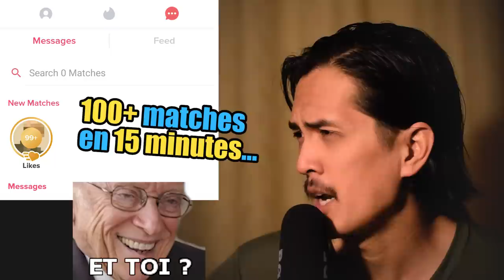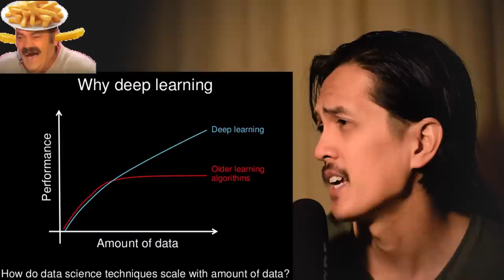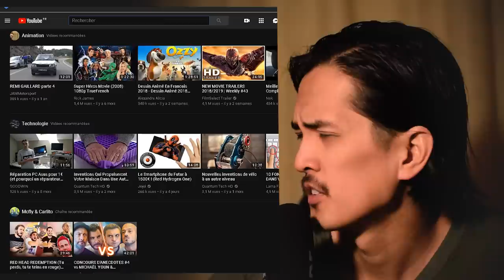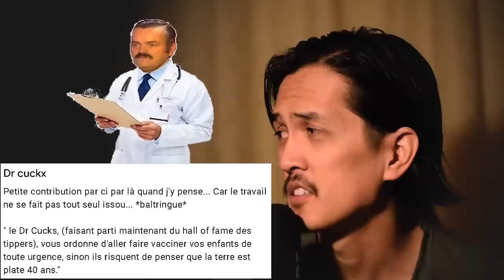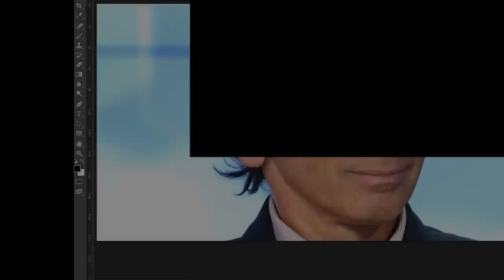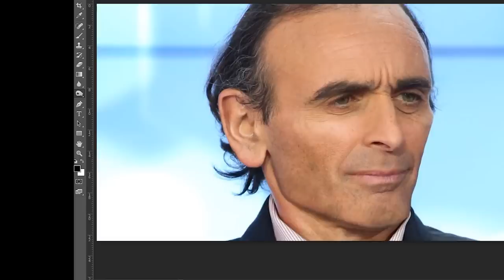#85 AS-TU UNE BELLE MÂCHOIRE ? LE TUTO BEAUTÉ ULTIME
Si jamais vous voulez discuter avec moi en privé, de vive voix (avec ou sans vidéo), 75€/heure, pour convenir d'un créneau contactez-moi à .

(ATTENTION : il faut choisir "envoyer de l'argent à un proche" et non  "payer un bien/service", car sinon Paypal prend une grosse commission )

S N A P C H A T : tn.PSA

Demandez lui de faire des vidéos! ;)

Musique de fond : Wild West

Les beaux stickers sont de Alby Letoy, DomDeVill et SaumonArcEnCiel et jv.com